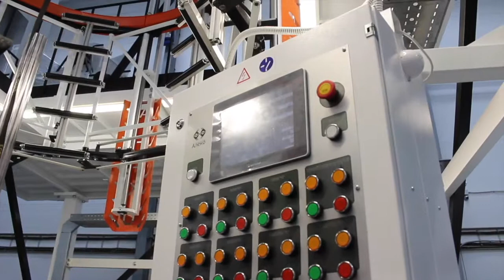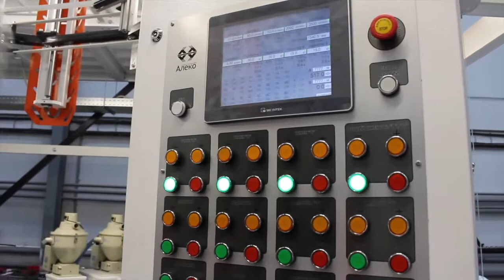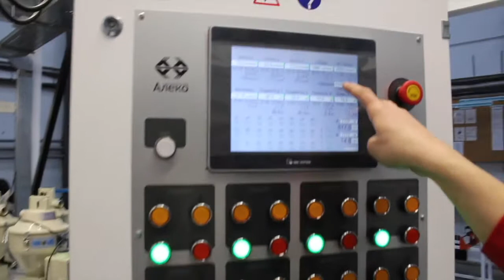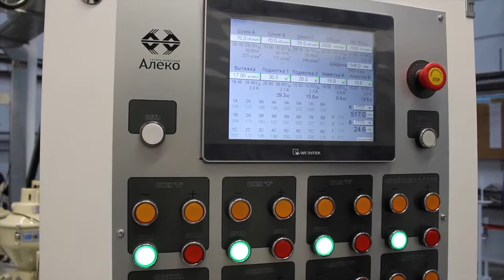Запуск экструзионной линии для производства пленок Алеко1700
Запуск и наладка экструзионной линии для производства многослойных Алеко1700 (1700 – ширина рукава пленки)
Линия для пленок под ламинацию толщиной до 90 мкм
Трехслойная головка АВС с системой внутреннего охлаждения d=400 мм
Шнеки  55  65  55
Производительность до 370 кг\час
Применена башня вращения горизонтального типа.
Система равнения полотна по центру.
Намотчик полуавтоматического типа (автоматическая обрезка пленки, подача рулона в зону выгрузки на гидравлические стойки, подача вала под замену).
Волюметрическая система дозирования (точность дозировки 1%, память рецептур – 50 шт)
Стабилизирующая корзина с карбоновыми роликами собственной разработки.